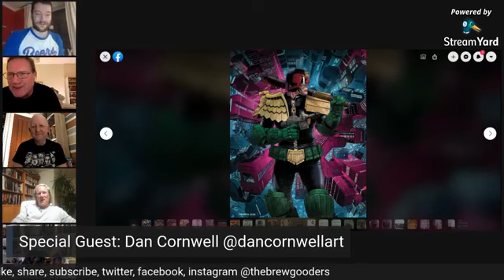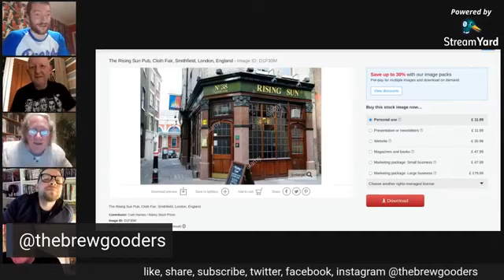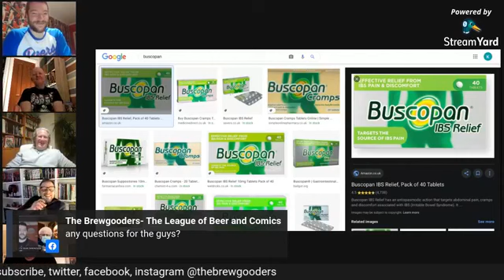Episode 74: Steve MacManus, Dan Cornwell and Ben Cullis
This Week, we will have Steve MacManus (former editor of 2000AD) and Dan Cornwell (artist on Rok of the Reds) joining us to talk about the launch of Blazer, a comic straight from the 1970's. Speaking of the 70's Benksy , editor of the 77 might pop by too!